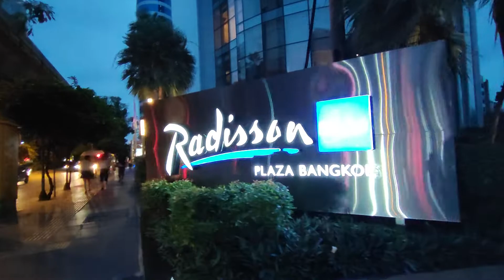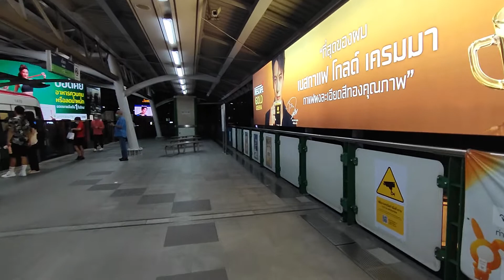The intersection of Asoke, Sukhumvit,Bangkok,Thailand at night, the lights are very beautiful.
Take a walk around the intersection of Asoke, Sukhumvit, Bangkok, Thailand at night, the lights are very beautiful.